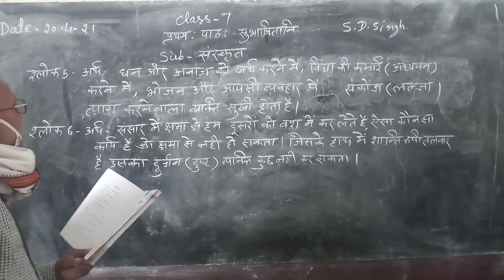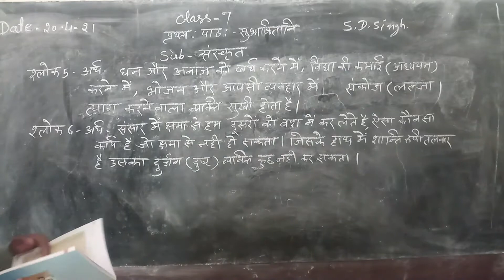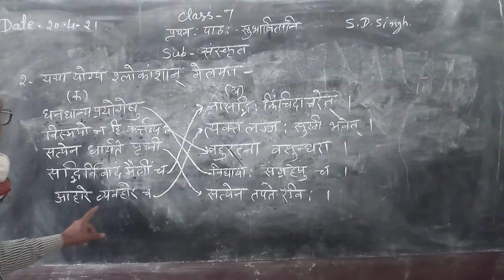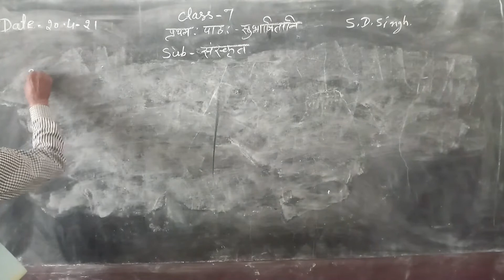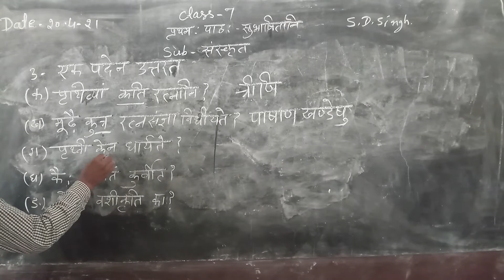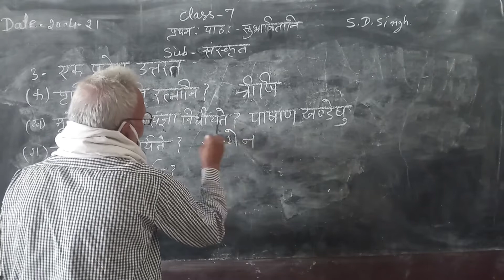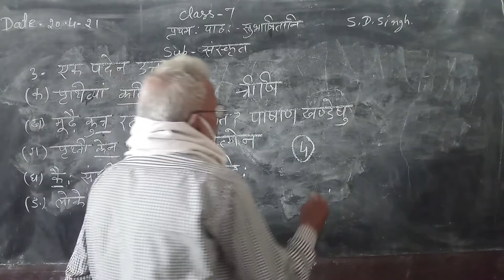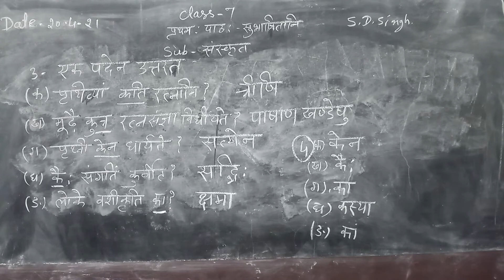7th Sanskrit ch 1 next part